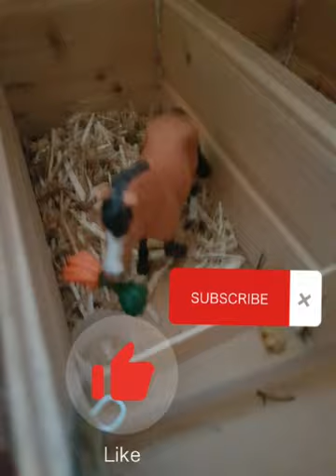Schleich stop motion 1🐎